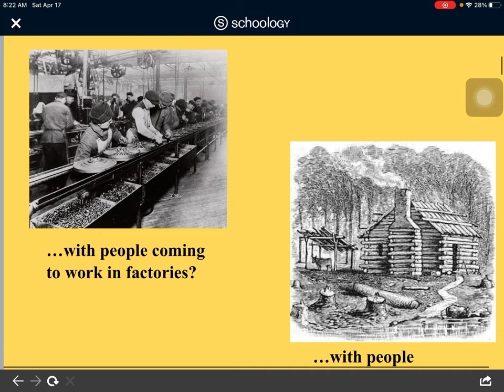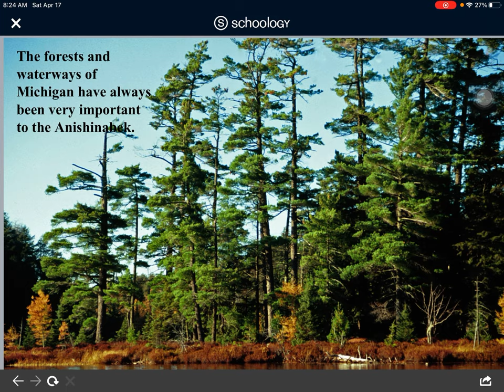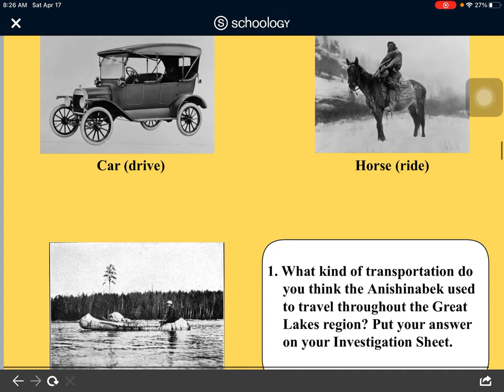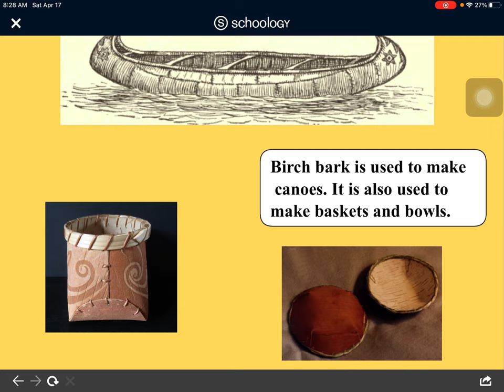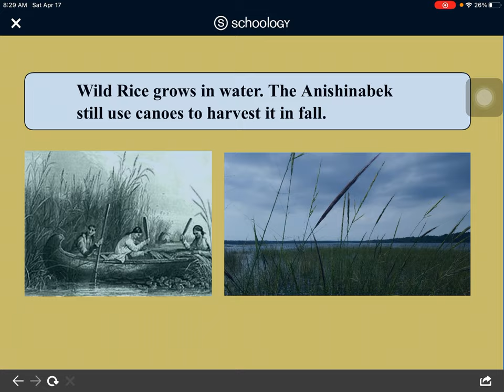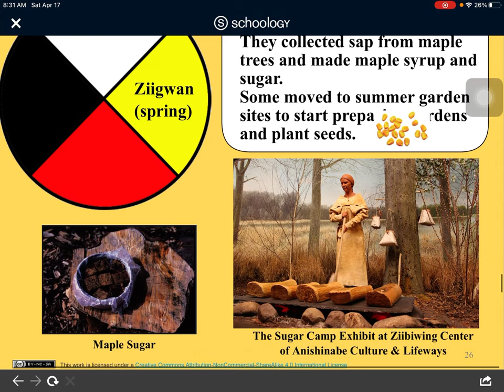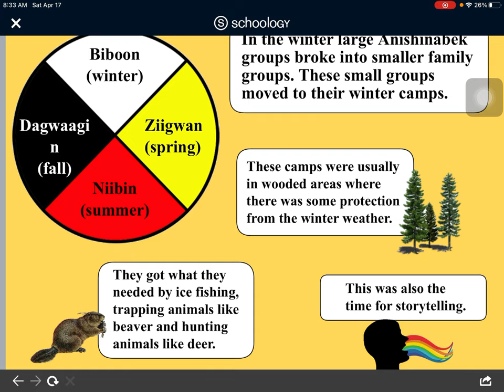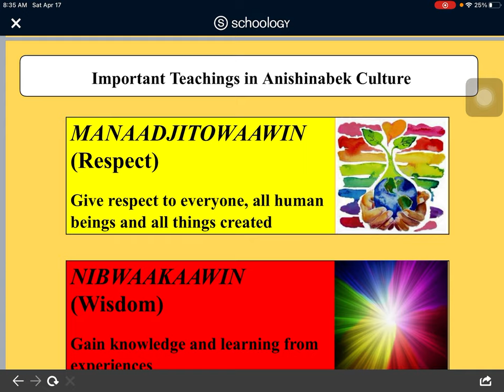Anishinabek lesson 1